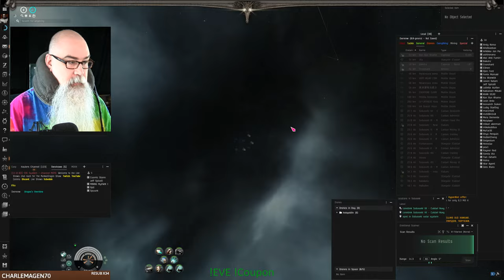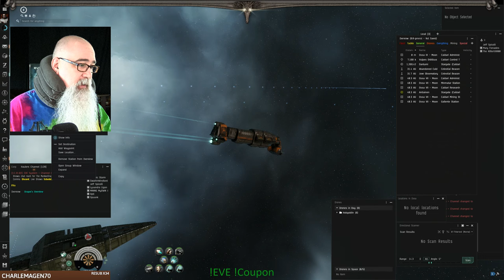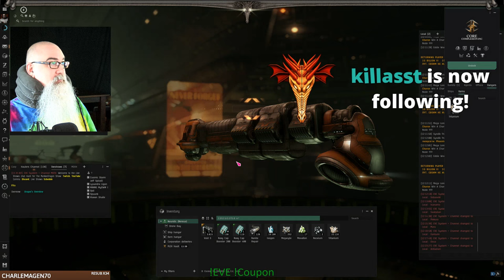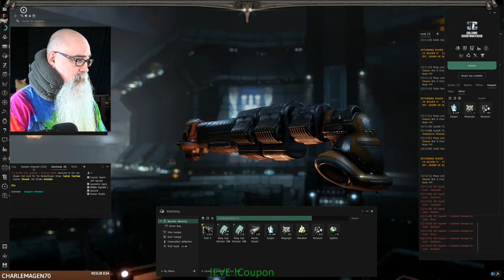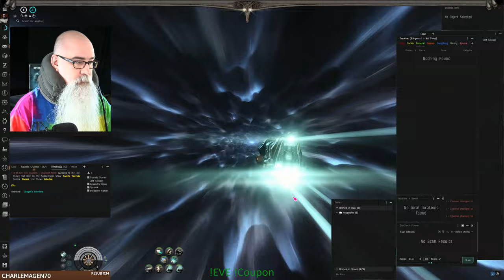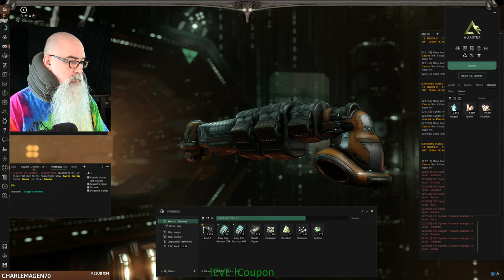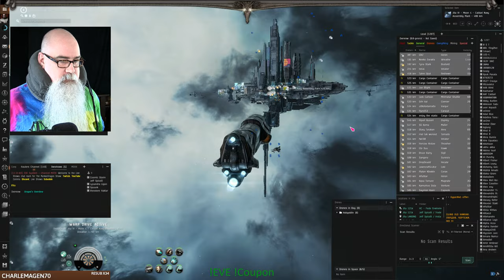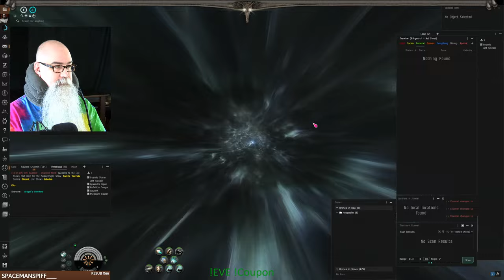Fighting Hauler Nereus - Lowsec Item Recovery EVE Online 1288